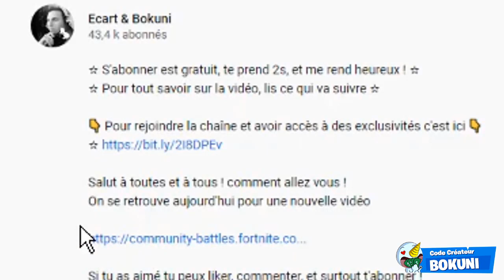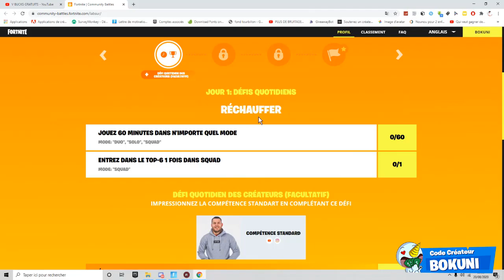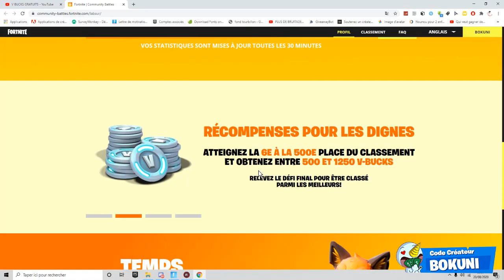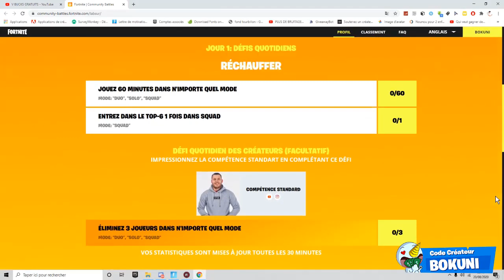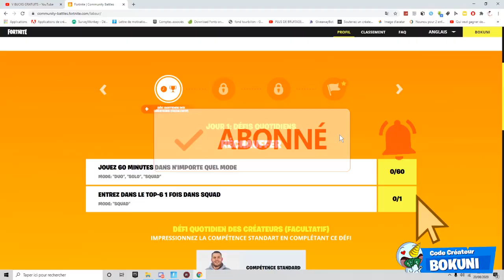OBTIENT DES V-BUCKS GRATUIT SUR FORTNITE AVEC DES DÉFIS COMMUNITY BATTLES ! (ÉVÉNEMENT !)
On se retrouve aujourd'hui pour une nouvelle vidéo OBTIENT DES V-BUCKS GRATUIT SUR FORTNITE AVEC DES DÉFIS COMMUNITY BATTLES ! (ÉVÉNEMENT !)

•● FATALYS ●•

•● Les Musiques ●•